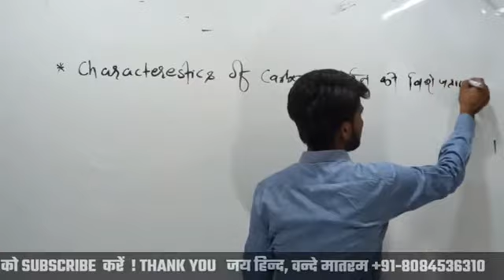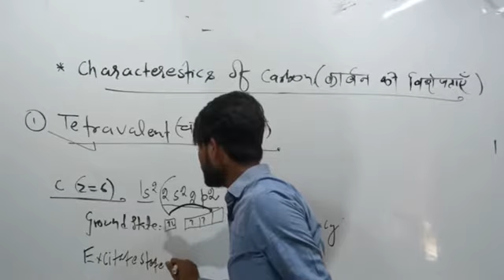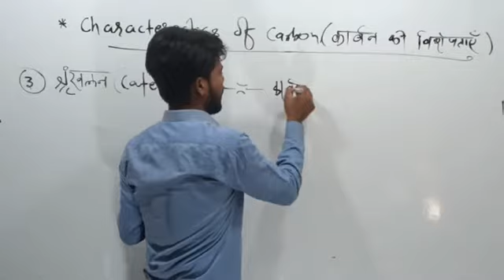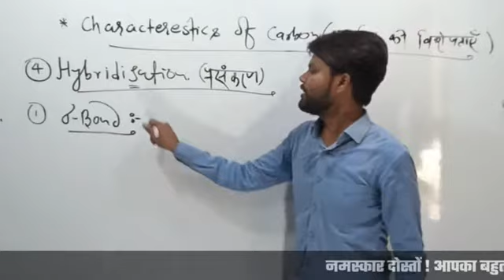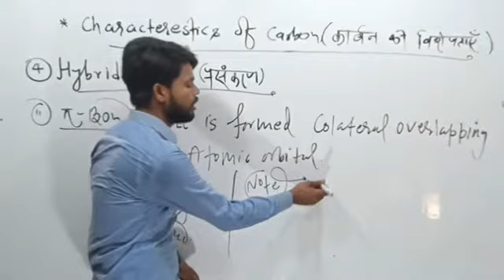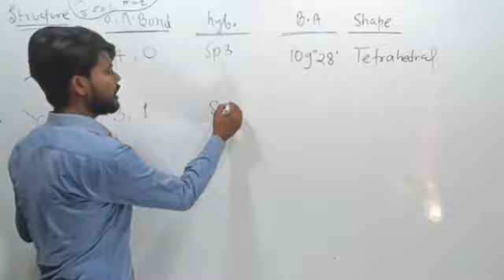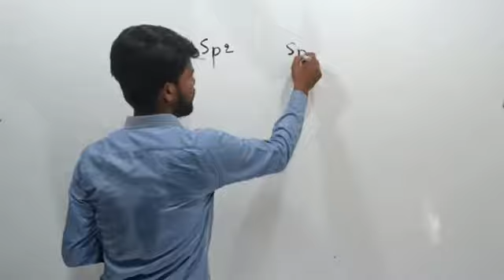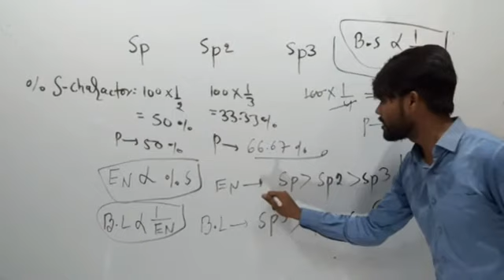ORGANIC CHEMISTRY |Properties of carbon & Hybridisation |Suryabhan sir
नमस्कार दोस्तों आप लोगो  का JEE  CHEMISTRY  में सवागत हैं  आइये आज हमलोग  "ORGANIC CHEMISTRY |Properties of carbon & Hybridisation  के बारे  मे  सीखते  हैं ! आपलोग  इस  विडियो को धयान  देखें  SKIP  करके Na देखे  नहीं तो समझ मैं  नहीं आयेगा video को पुरा  देखे  ! कोई   दिकत आये   कमेंट में जा के  आपलोग हमसे Question  पूछे ! मैं हर Question को देखुनुगा और उसका जबाब  दूंगा !

      Thanks.

व्हाट्सप्प  हमसे जुड़ने के लिए  दिये  गए लिंक पर क्लिक करें